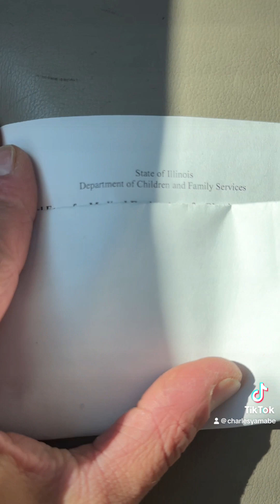Worst rental car ever! Part 2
I rented a car from Hertz that is by far the worst car I’ve ever rented! It barely made it out of Chicago and now the damn thing is falling apart!